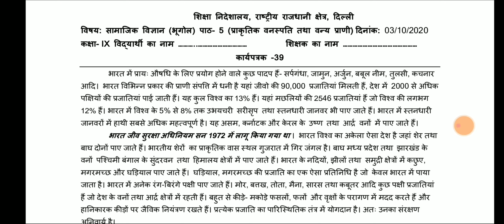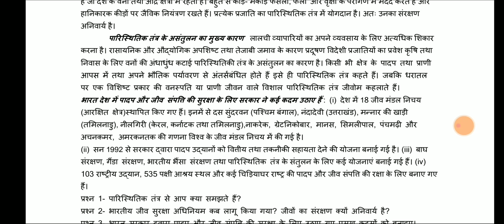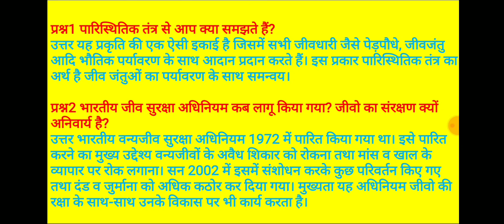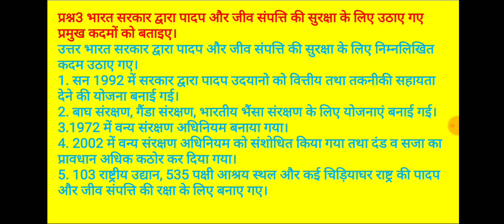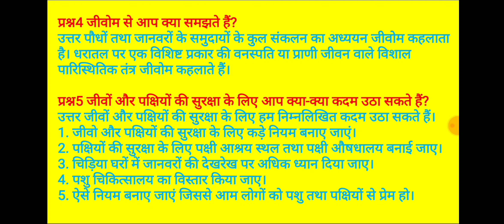Class 9 Worksheet 39 Social Science Sst I DOE Worksheet 39 I 03 0ct 2020 I Hindi Medium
Class 9 Worksheet 39 Social Science Sst I DOE Worksheet 39 I 03 October 2020 I Hindi Medium I Sst Worksheet 39 Solution.

03 October 2020
Social science
Social studies
DOE worksheets
Delhi government school
03 October 2020
03 October 2020 worksheets

Worksheet 39
Worksheet 39 Class 9 social studies hindi Medium

Social science worksheet 39 Hindi medium
Social science 39 worksheet Hindi medium

9 class Worksheet 39
 9 class Social studies Worksheet 39
9 class Worksheet 39 social science
03 October Worksheet 39 social science Hindi medium
03 October sst Worksheet 39
Social science worksheet 39 solution in Hindi medium
Hindi medium social science Worksheet class 9th